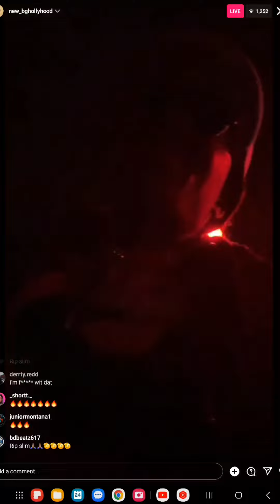B.G. Airs Out His Frustrations With Today's Rap Game × Soulja Slim Hologram × New Music With Rob49